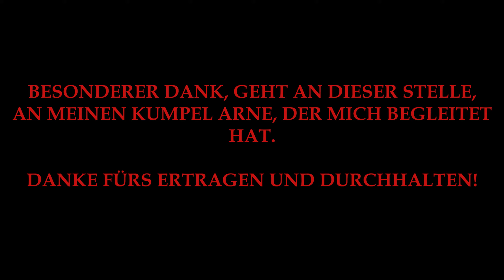Fahrradkram | Sommertour 2021 | Braunlage